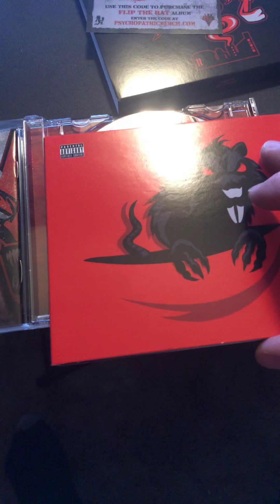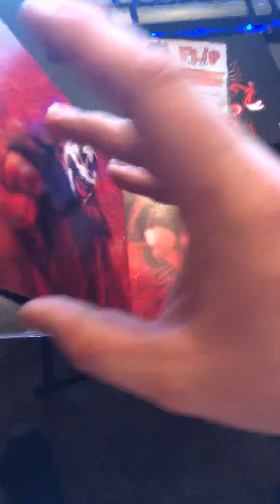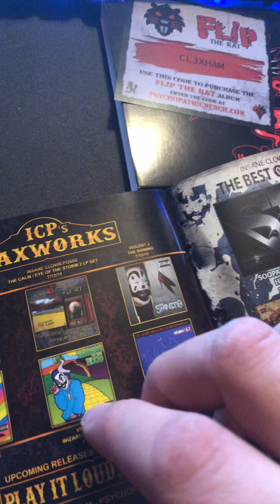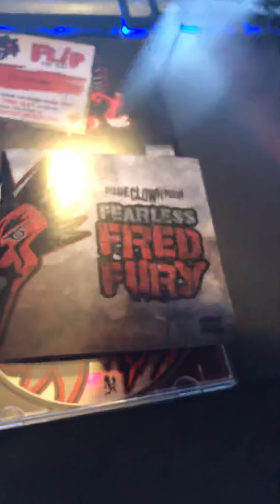Icp fearless Fred fury and flip the rat